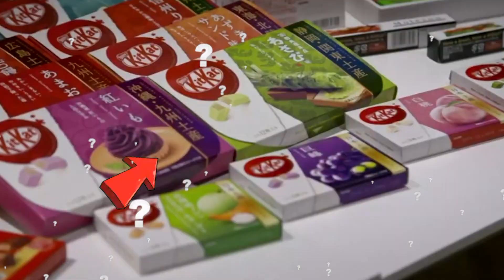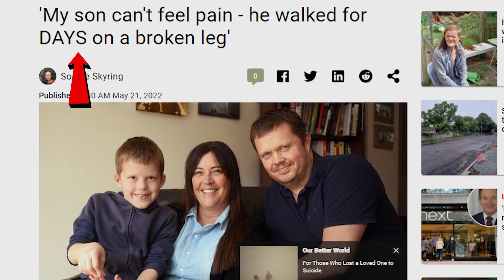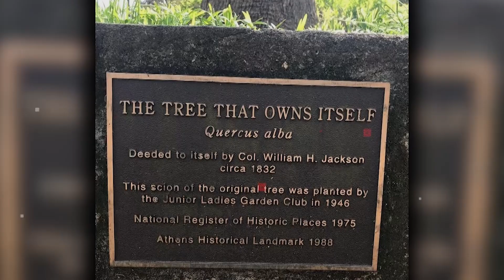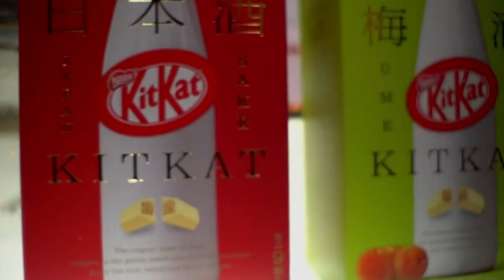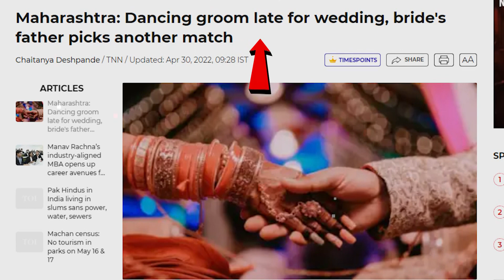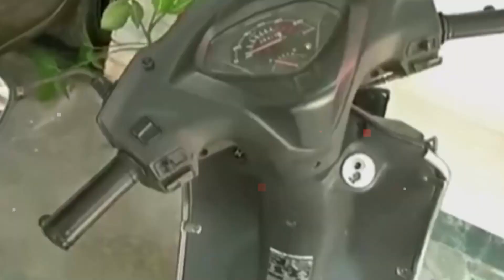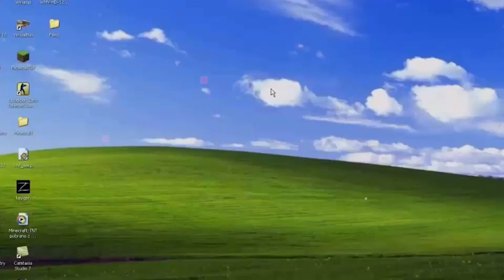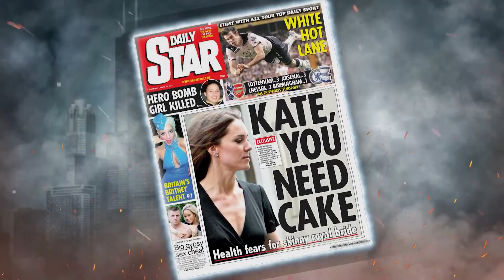लड़की को कपड़े पहनना पसंद नहीं था तो बना डाला यह हाल \ Amazing Facts In Hindi \RTS EP 175